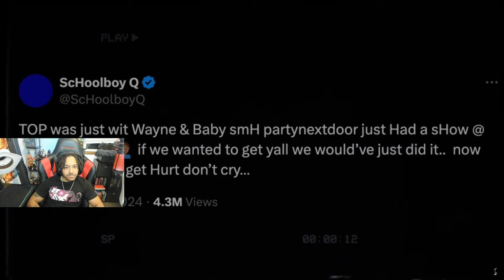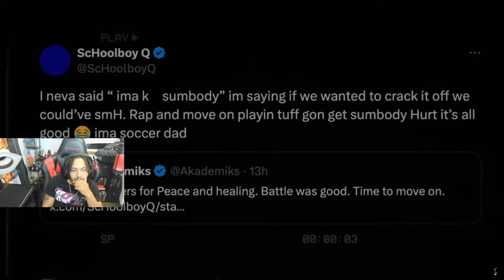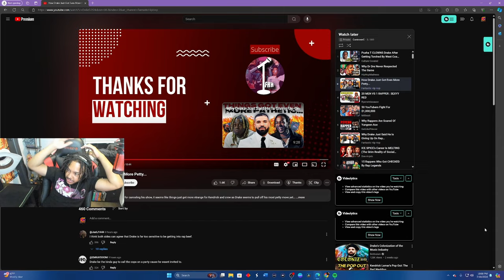Drake is still being petty...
🎥- During the LIVE stream, we watch some more videos, this time we get back to Drake. He has been real petty lately in regards to other artist's shows in Canada. Let me know y'all's thoughts on this info, and be sure to check out the original video linked below!